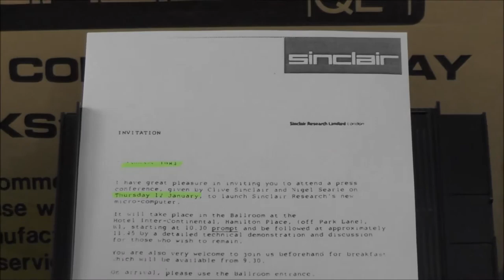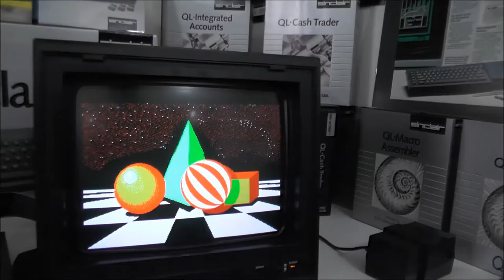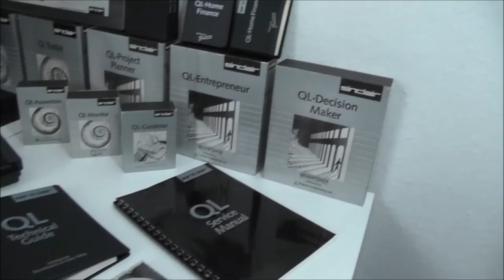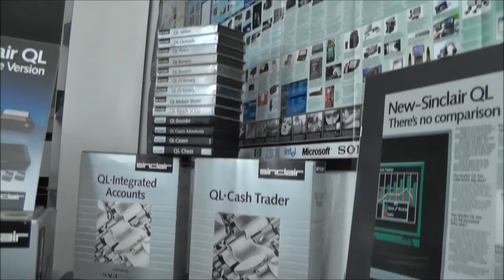QL vs JAGUAR Sinclair QL Heaven The Collection